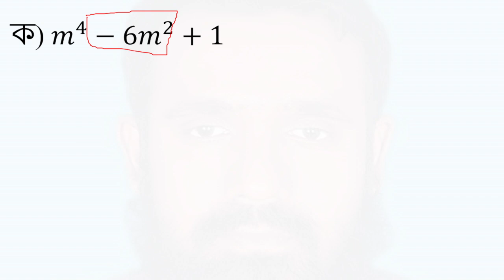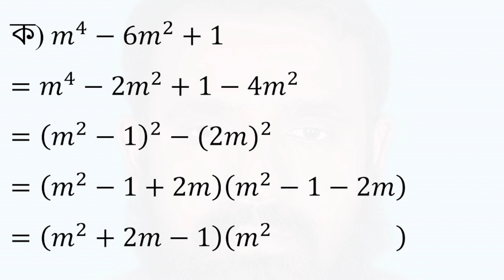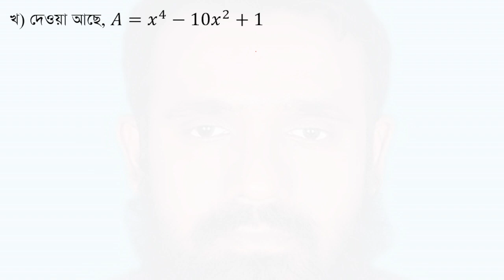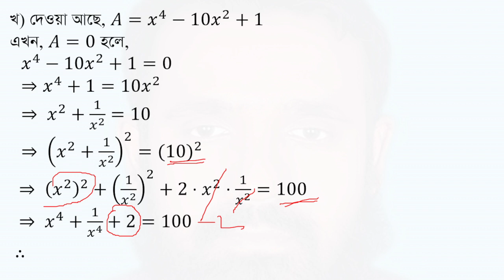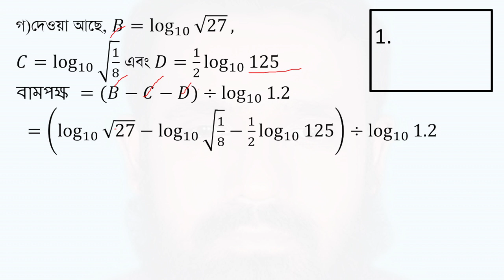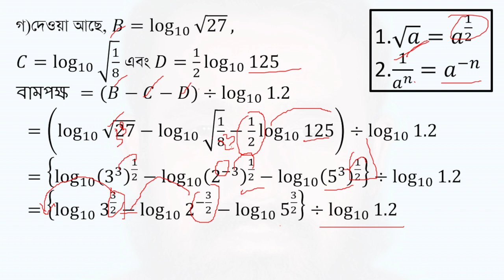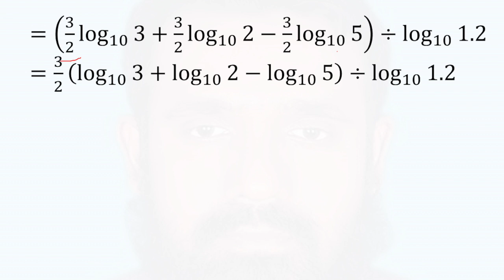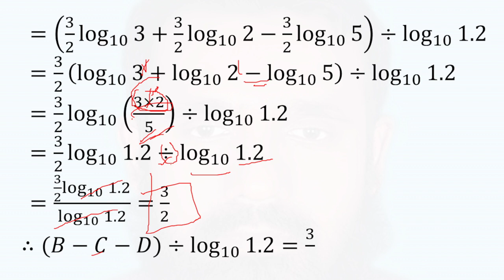SSC Math Mastery: Indices and Logarithms | Rajshahi Board 2019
Description:
Explore Chapter 4, “Indices and Logarithms,” from the Rajshahi Board 2019 curriculum. This video offers detailed solutions and explanations for complex mathematical problems, specifically designed for SSC students in grades 9 and 10. Strengthen your math skills and prepare effectively for your exams with this insightful tutorial.